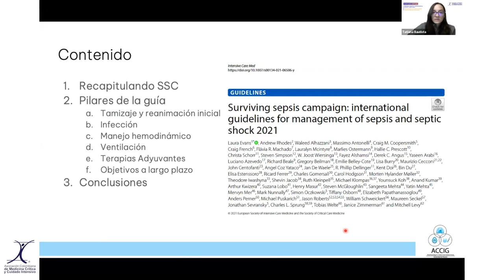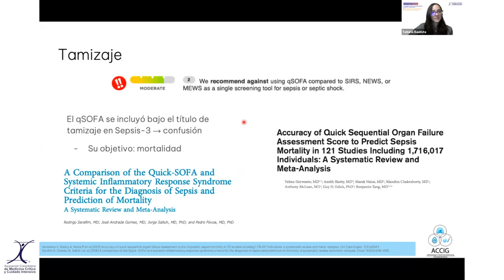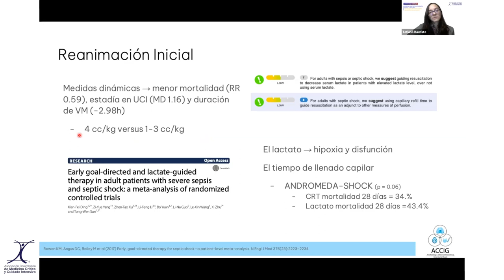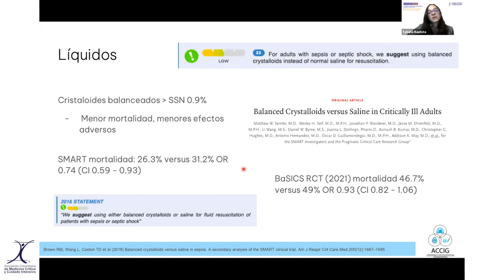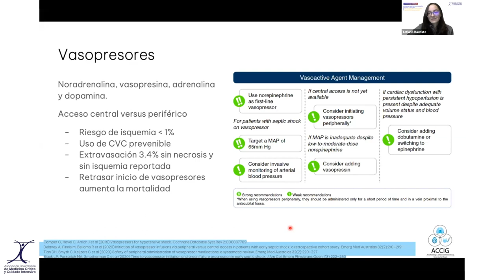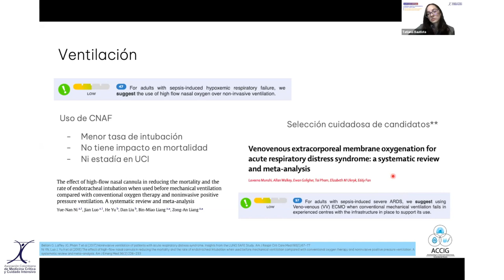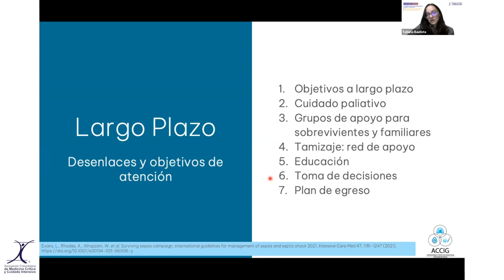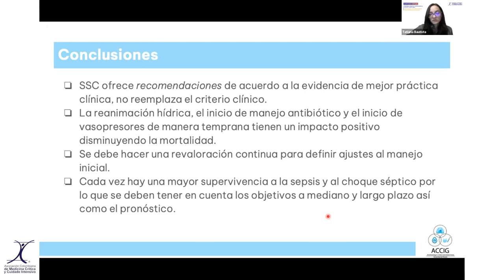Actualización y socialización Surviving sepsis - Grupo ACCIG - Dra. Tatiana Bautista